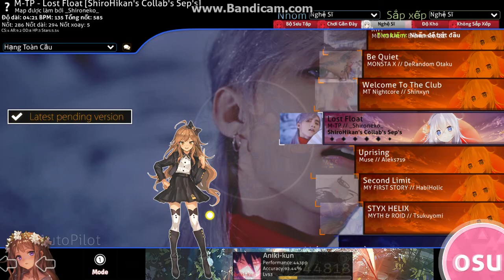[osu!] Lạc trôi (Sơn Tùng M-TP) [AP]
Do chưa chơi được thật sự nên phải chơi với Auto Pilot
Can Aniki Yoru get 30 likes?